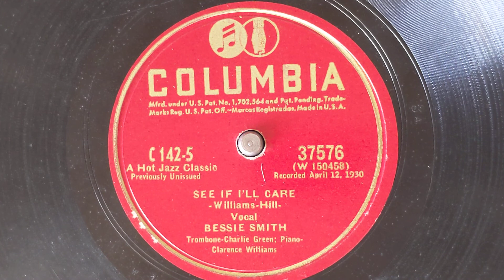See If I Care by Bessie Smith (w/Charlie Green, Trombone) on Columbia 37576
BESSIE SMITH
Acc. by Charlie Green, tb /
Clarence Williams, p.
New York, April 12, 1930.
150458-3 See If I'll Care
Col 37576